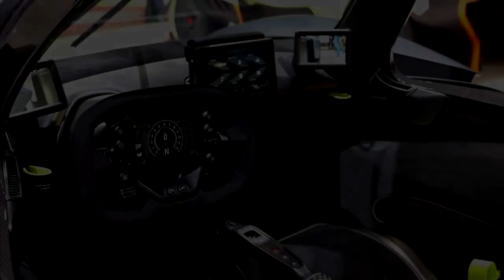Top Ten Most Expensive and Wonderful Cars In The World 2019-2020